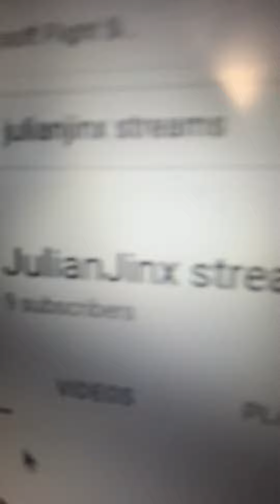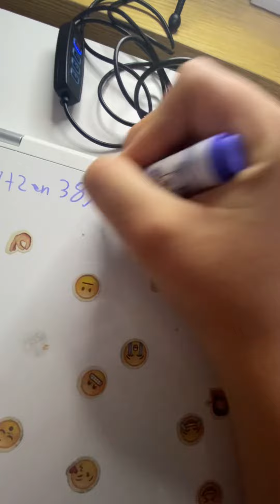Julian jinx streams